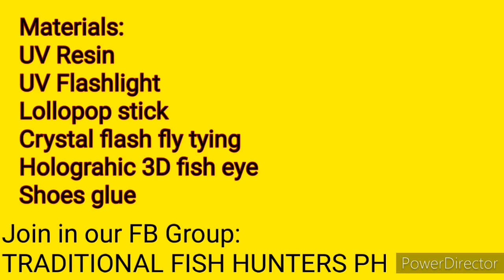DIY: Nauusong pain: Mabisang panghuli sa Tulingan, Tuna, Dorado, o Skipjacktuna